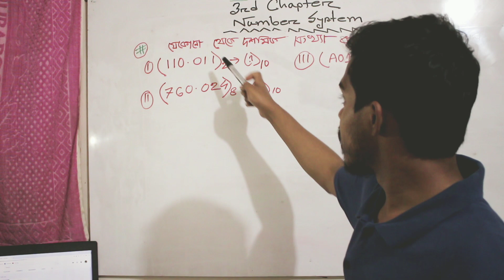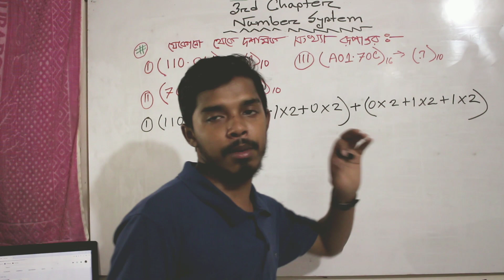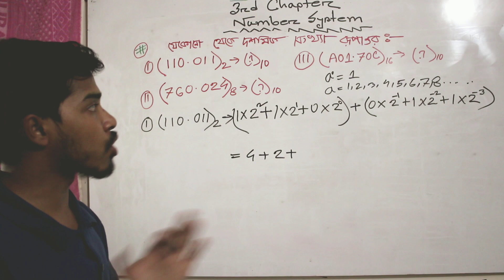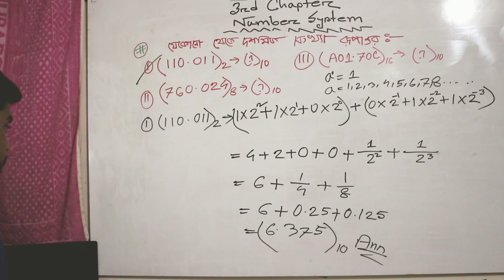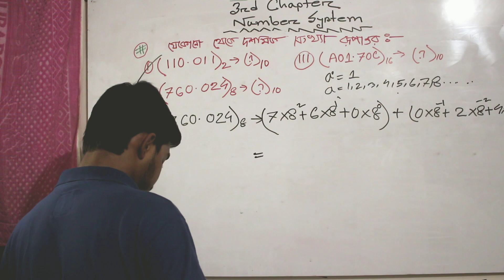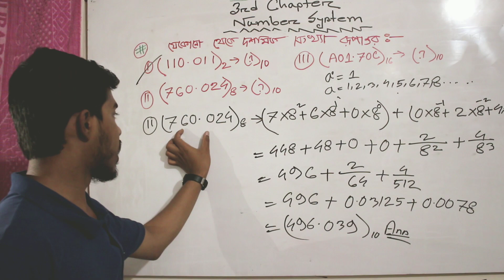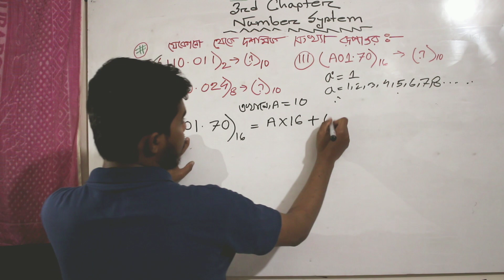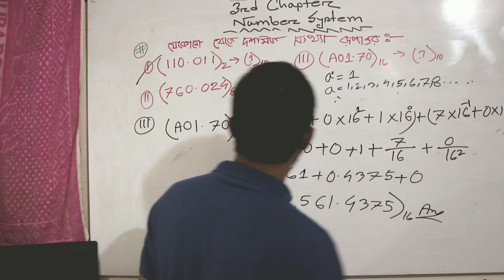বিষয়:আইসিটি। অধ্যায়:সংখ্যা পদ্ধতি। (তৃতীয় ক্লাস)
এই ভিডিওতে আইসিটির ৩য় অধ্যায়, তৃতীয় ক্লাসে সংখ্যা পদ্ধতির গাণিতিক বিষয় আলোচনা করা হয়েছে।সম্পূর্ণ ভিডিওটি দেখবেন এবং ভাল লাগলে লাইক এবং শেয়ার দিবেন।পরবর্তী ভিডিও এর জন্য অপেক্ষা করুন।